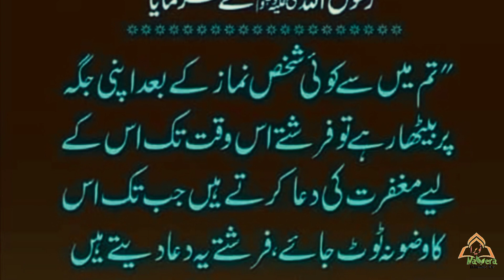Namaz ka bad apni jagha par baithy rahna نماز کے بعد اسی جگہ پر بیٹھے رہنا